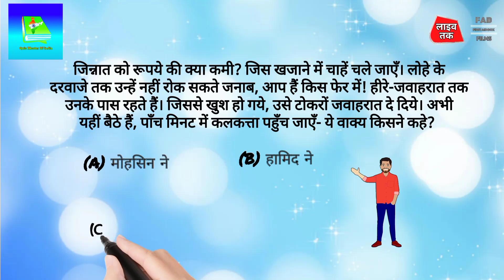Quiz Master Of India Season 2: Hindi Class 11 - Mid Term Examination MCQ Hindi - Questions 4 - Day 4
Live Tak First Aid Box Films Present: Quiz Master Of India Season 2 - Hindi Class 11 MCQ - Mid Term Examination - Question 4 - Day 4 - 11th December To 20 December 2021 Only 10 Questions 10 Days.